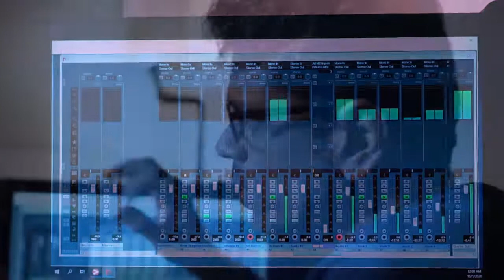OST from 0013 | Thooram Sendrai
Song: Thooram Sendrai
Composer: Jey Raggaveindra @ Raggah
Lyricist: Su Vaasagan
Singers: Sri Raam & Mangaiarkarasi
Lead Guitarist: Jacob Samuel